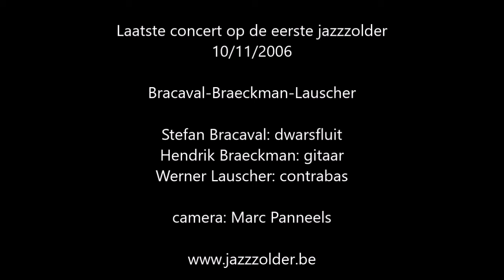Bracaval-Braeckman-Lauscher @ Jazzzolder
Laatste nummer op de eerste jazzzolder; 10/11/2006: einde van de oude jazzzolder.